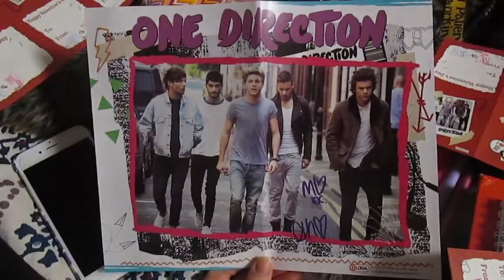Goodwill Hunting | Vlog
Twitter: @MoAndAho        @MorganBlainexo            @naywray26

♥ Morgan & Anna